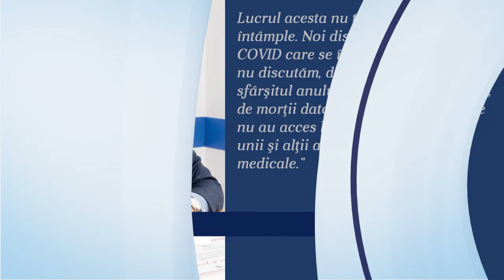ÎN ROMÂNIA, SE TRATERAZĂ DOAR PACIENȚII DE COVID-19